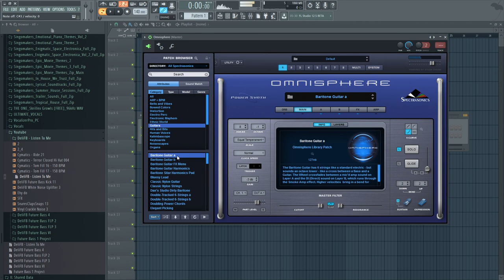Omnisphere Guitar Preset Browsing